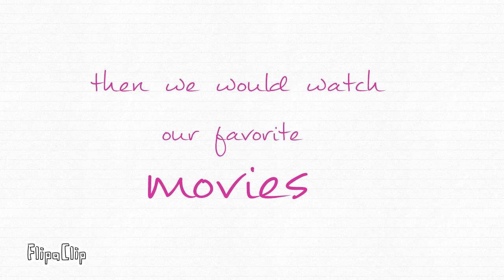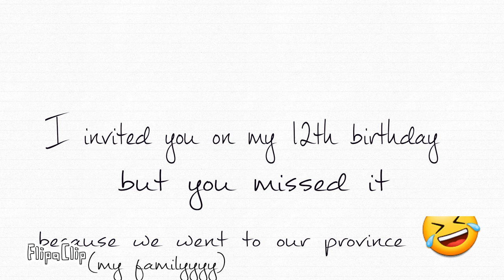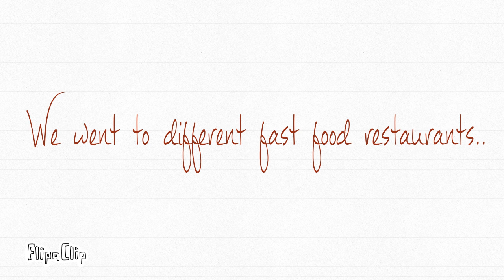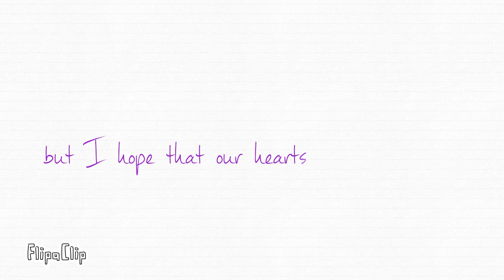Twinkling Sparkles Episode 12: Twinkling Sparkles 11years Story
Twinkling Sparkles is about Kanon, Fleria and Clare doing their girly power Weeb thing together before they all separate ways into adulthood. (Basically a Blog Like Event in Jeana-sama's life.)

Old Down Youtube ➜ (unable to log in due to yahoo email is used.)

Thank you for support and Godbless!
Am a Pandora Hearts no.1 fangirl xD